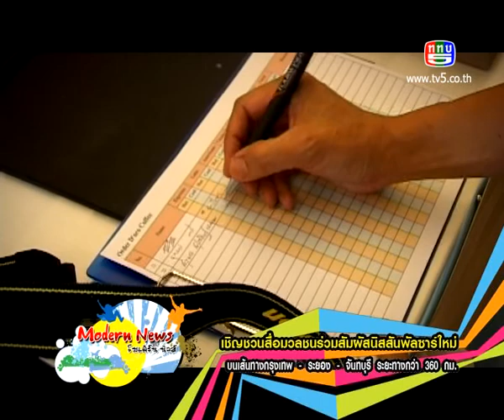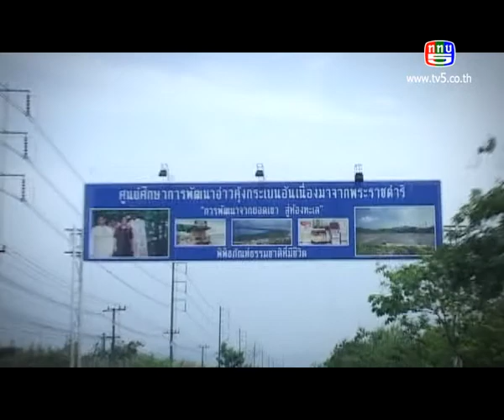รายการ โมเดิร์น ไลฟ์ 2-3-56 2/3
ติดต่อโฆษณาได้โดยตรง 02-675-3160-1 คุณ พชร กัลยาณมิตร และ คุณ สนวัตร สุนทรกรัณย์